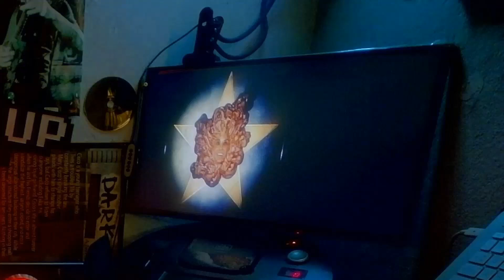Watching THE SUBSTANCE (2024) Movie REACTION, COMMENTARY & REVIEW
THE SUBSTANCE (2024) First Time Watching - Movie COMMENTARY, REACTION & REVIEW.

In this video, there’s reaction, commentary and a review of the 2024 film THE SUBSTANCE.

Elisabeth Sparkle, renowned for an aerobics show, faces a devastating blow on her 50th birthday as her boss fires her. Amid her distress, a laboratory offers her a substance which promises to transform her into an enhanced version of herself.

The Substance is a 2024 satirical body horror film co-produced, written and directed by Coralie Fargeat. It stars Demi Moore, Margaret Qualley and Dennis Quaid. An international co-production between the United Kingdom, the United States and France, its plot follows a fading celebrity (Moore) who uses a black market drug that temporarily creates a younger version of herself (Qualley), with horrifying side effects.